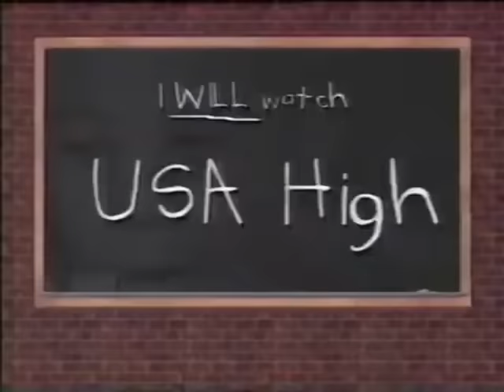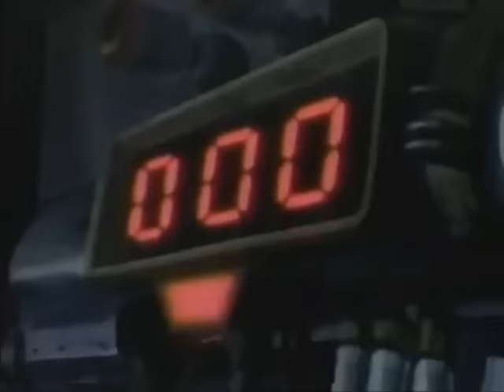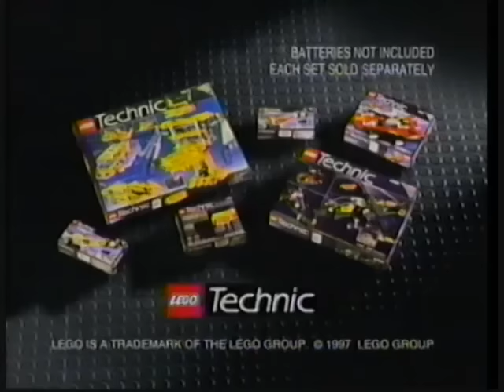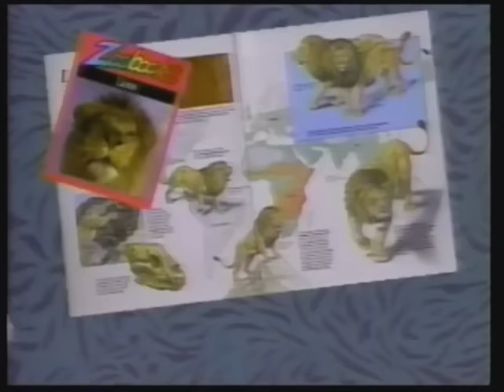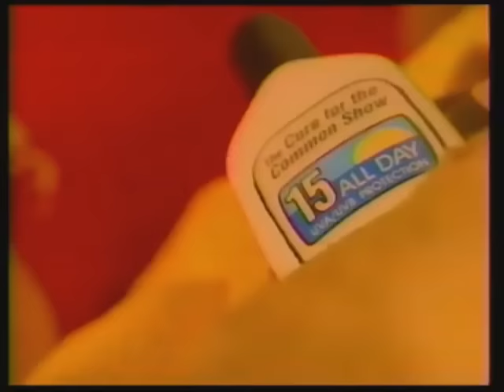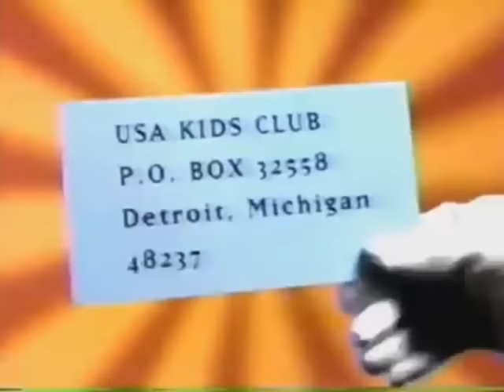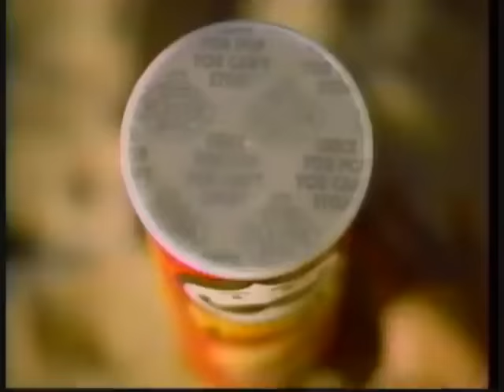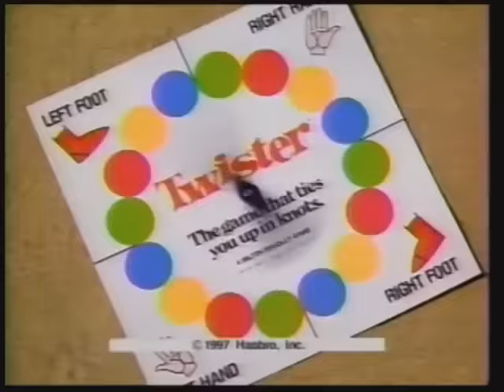USA Action Extreme Team – Saturday Morning Cartoons | 1997 | Full Episodes with Commercials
Throw out that carton of milk and pour a can of Surge soda in your cereal instead because it's the 90's and Saturday morning cartoons are 𝙀𝙓𝙏𝙍𝙀𝙈𝙀 with the USA Action Extreme Team. 𝐍𝐎 𝐅𝐄𝐀𝐑.

This is a compilation video I put together using footage of commercials and episodes from shows that played on the USA Network's USA Action Extreme Team Saturday morning cartoon block (from 11 in the morning to 1 in the afternoon) in the year 1997.  Certain shows (like Sailor Moon, Gargoyles, Savage Dragon, Double Dragon, and Wing Commander Academy to name a few) couldn't be used for copyright reasons.  These show were substituted with other great cartoons that played on the USA Action Extreme Team around the same time.  Think of it as a retro remix or a bootleg Saturday morning broadcast.

This is a complete rework of a video I made way back on July 24th, 2021. That video was blocked in the United States and Canada (also Russia for some reason) over footage of Sailor Moon, Street Sharks, and UltraForce, meaning over 80% of my audience can't watch it without a VPN or proxy or something. As such, I decided to completely rework the video by creating a brand new one from the ground up. Sailor Moon, Street Sharks, and UltraForce were replaced with Mario All Stars, Sonic the Hedgehog, and WildC.A.T.S. Even though WildC.A.T.S. stopped appearing on the USA Action Extreme Team before 1997, I decided to include it because I like it and I really needed a show to replace UltraForce. Street Fighter, Mighty Max, and Mortal Kombat: Defenders of the Realm meanwhile have different episodes than they did in the original version. Many of the bumpers as well as the intro to the block are custom edits made by myself. I had a blast making this video again, and so I hope you enjoy it whether it's you're seeing it again or this is your first time.

The intro to Mario All Stars is a reconstruction made by Youtuber Samurai Katsu, and you can check it out

It's unlisted now, but if you'd like to see the original USA Action Extreme Team video I made, you can check it out here if you aren't in the US/Canada/Russia

⏪ TV GUIDE ⏪
00:00:00 Intro
00:00:37 Mario All Stars
00:30:37 Sonic the Hedgehog
01:00:38 WildC.A.T.S
01:30:38 Street Fighter
02:00:37 Mortal Kombat: Defenders of the Realm
02:30:37 Mighty Max

📺 EPISODE GUIDE 📺
Mario All Stars - Two Plumbers and a Baby / Born to Ride
Sonic the Hedgehog - S02E12 - Spyhog
WildC.A.T.S - S01E10 - And Then There Were None
Street Fighter - S02E02 - Cammy And The Bachelor
Mortal Kombat: Defenders of the Realm - S01E13 - Overthrown
Mighty Max - S01E02 - The Brain Suckers Cometh!